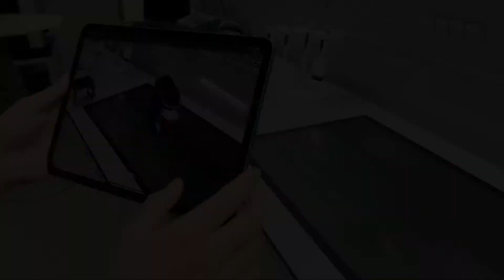Was macht ein dual Studierender "B.Sc. Informatik"?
Lerne unsere Azubis von Boehringer Ingelheim mal anders kennen. Was machen sie den ganzen Tag von Früh bis Spät? Begleite sie bei Ihrem Arbeitsalltag!"